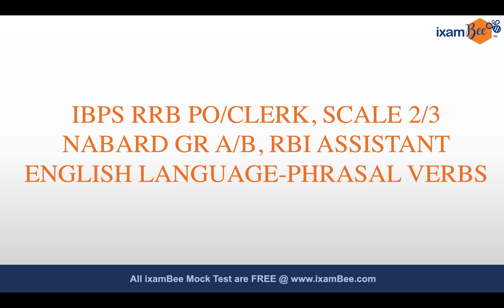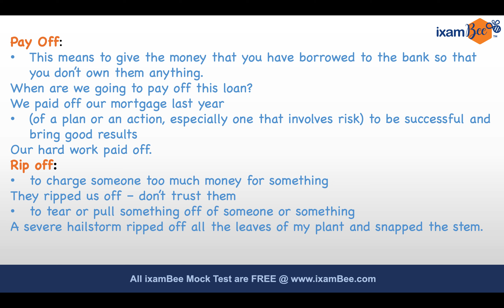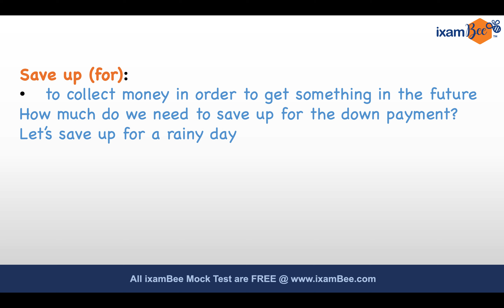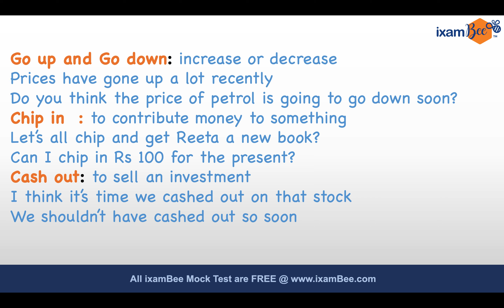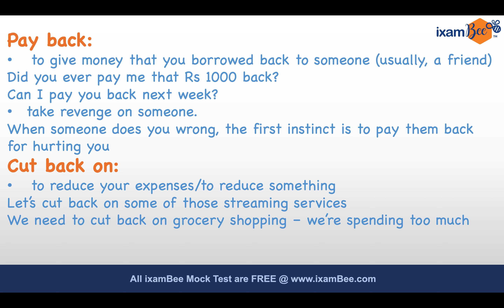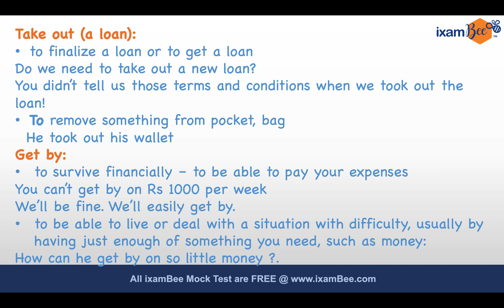Phrasal Verbs on Money(Let's Talk Money) | NABARD Gr A, IBPS RRB, RBI Assistant | Manali Mukherjee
Hello everyone! In this video, Ms. Manali Mukherjee has discussed some of the most important phrasal verbs on money that are crucial for exams like NABARD Grade A, RBI Assistant, RBI Assistant, and more! Watch this video till the end to strengthen your game and prepare well for the exams!

👉To know more, visit the exam page for FCI at ixamBee.com

👉FCI AGM Courses

👉NPS  Courses